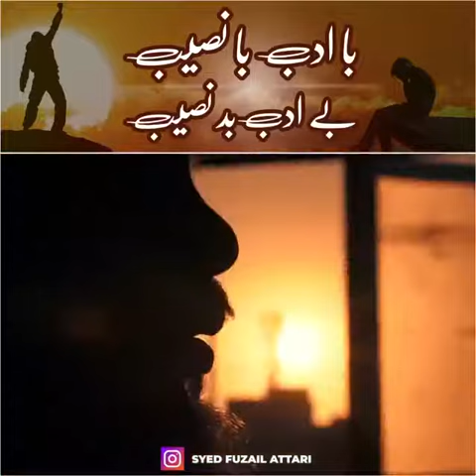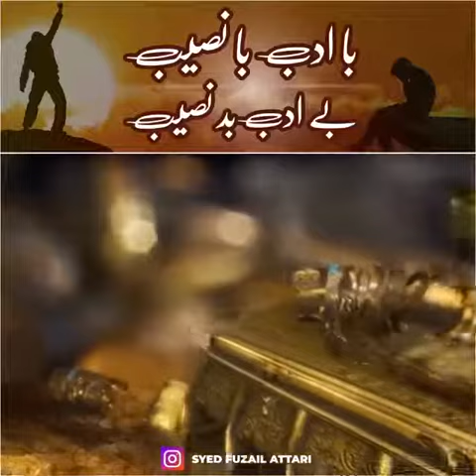baa adab baa naseeb be adab badnaseeb moulana ka byan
Video from Ghulam Farooq